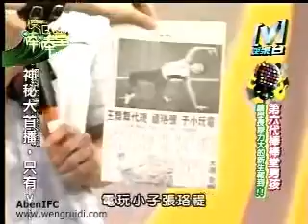模范棒棒堂-2007年10月04日-第六代棒棒堂男孩 Part.5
(第三分鐘有卡，質素欠佳，請見諒)
本國際錄製